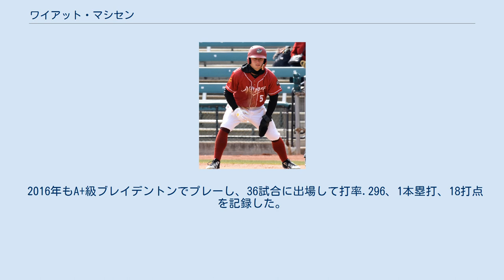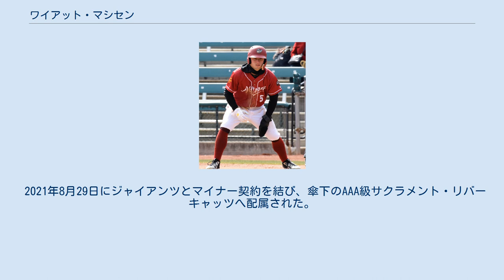ワイアット・マシセン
ワイアット・レーン・マシセン（Wyatt Lane Mathisen, 1993年12月30日 - ）は、アメリカ合衆国テキサス州コーパスクリスティ出身のプロ野球選手（三塁手）。
右投右打。
MLBのサンフランシスコ・ジャイアンツ傘下所属。
 2012年のMLBドラフト2巡目（全体69位）でピッツバーグ・パイレーツから指名され、プロ入り。
当時のポジションは捕手だった。
契約後、傘下のルーキー級ガルフ・コーストリーグ・パイレーツでプロデビュー。
45試合に出場して打率.295、1本塁打、15打点、10盗塁を記録した。
 2013年はルーキー級ガルフ・コーストリーグ・パイレーツ、A-級ジェームズタウン・ジャマーズ、A級ウェストバージニア・パワーでプレーし、3球団合計で48試合に出場して打率.228、15打点、2盗塁を記録した。
 2014年より三塁手に転向した。
この年はA級ウェストバージニアでプレーし、103試合に出場して打率.280、3本塁打、42打点、6盗塁を記録した。
 2015年はA+級ブレイデントン・マローダーズでプレーし、118試合に出場して打率.263、4本塁打、34打点を記録した。
 2016年もA+級ブレイデントンでプレーし、36試合に出場して打率.296、1本塁打、18打点を記録した。
 2017年はAA級アルトゥーナ・カーブでプレーし、114試合に出場して打率.272、5本塁打、31打点、3盗塁を記録した。
 2018年はAA級アルトゥーナとAAA級インディアナポリス・インディアンスでプレーし、2球団合計で90試合に出場して打率.261、10本塁打、48打点、3盗塁を記録した。
 2018年11月12日にアリゾナ・ダイヤモンドバックスとマイナー契約を結び、2019年のスプリングトレーニングに招待選手として参加することになった。
 2019年は傘下のルーキー級アリゾナリーグ・ダイヤモンドバックスとAAA級リノ・エーシズでプレーし、2球団合計で95試合に出場して打率.288、23本塁打、64打点、2盗塁を記録した。
 2020年9月6日にメジャー初昇格を果たし、翌7日のサンフランシスコ・ジャイアンツ戦にて「5番・三塁手」で先発出場してメジャーデビュー（この試合では4打数無安打）。
この年はメジャーで9試合に出場して打率.222、2本塁打、5打点を記録した。
 2021年5月12日にDFAとなった。
 2021年5月16日に金銭とのトレードで、タンパベイ・レイズへ移籍した。
移籍後は傘下のAAA級ダーラム・ブルズへ送られた。
6月22日にワンダー・フランコのメジャー昇格に伴い、DFAとなった。
 2021年6月24日に金銭とのトレードで、シアトル・マリナーズへ移籍した。
移籍後は傘下のAAA級タコマ・レイニアーズへ送られた。
7月16日にライアン・ウェバーの加入に伴ってDFAとなり、21日にマイナー契約となった（そのままAAA級タコマに所属。）。
8月27日に自由契約となった。
 2021年8月29日にジャイアンツとマイナー契約を結び、傘下のAAA級サクラメント・リバーキャッツへ配属された。